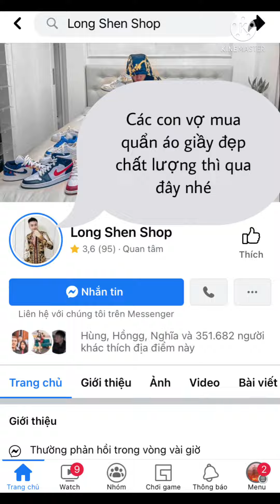Đặng Duy Long | Đến Trong Mơ Mình Cũng Không Nghĩ Rằng Là Có Được Sự Thành Công Như Ngày Hôm Nay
Chúc mn buổi tối vv!